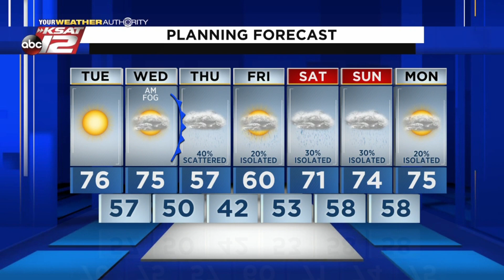Justin's AM Update: February 23, 2021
Mostly sunny and beautiful today.  More clouds and fog tomorrow.